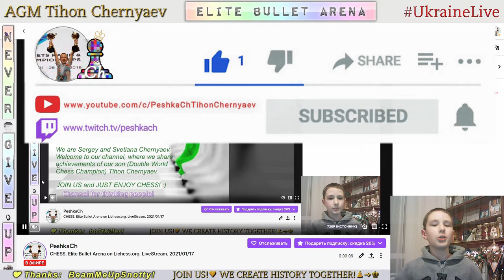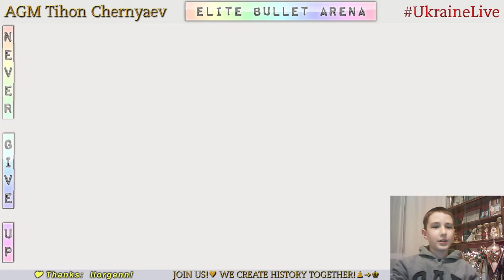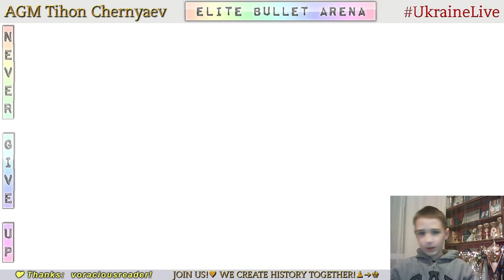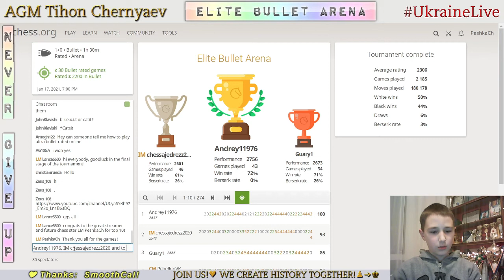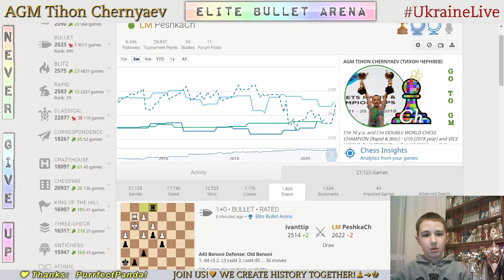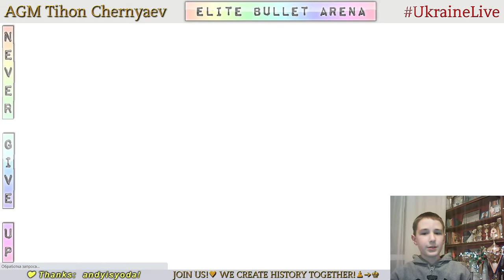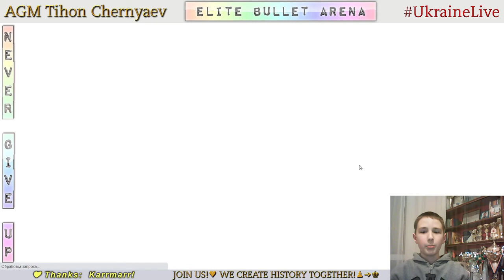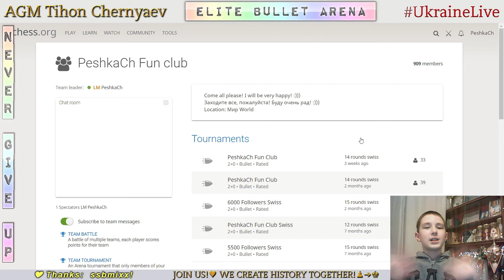CHESS. Elite Bullet Arena on Lichess.org. LiveStream. 17/01/2021